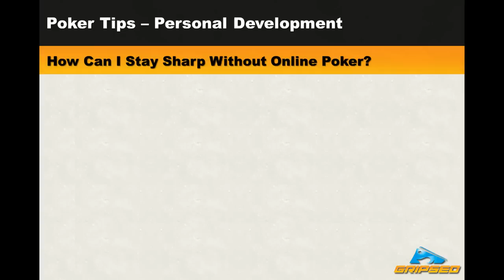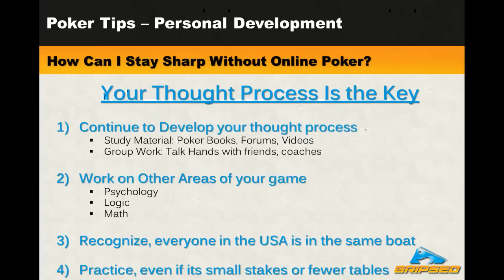How to Practice Without Online Poker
No computer, no problem! There are plenty of ways to for you to get good at poker without playing online for hours on end. In this episode of Project Get Me Stackin', Evan discusses what you can do off the table and to develop your thought process for quick decision making at the table. The sharpest mind is usually the one that will be the most successful, so learn to train yours properly!

Check This Out: "My Biggest Poker Win Ever!"